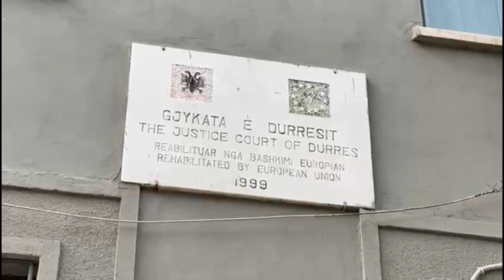Durrës Skema e korrupsionit për kalimin e kufirit, Gjykata e Durrësit lë në burg efektivët